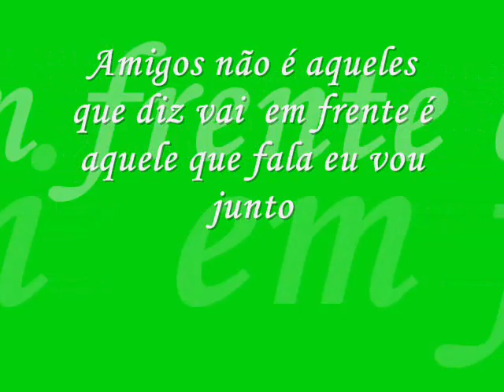grupo jovem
grupo jovem da cumidade da nossa Senhora Aparecida